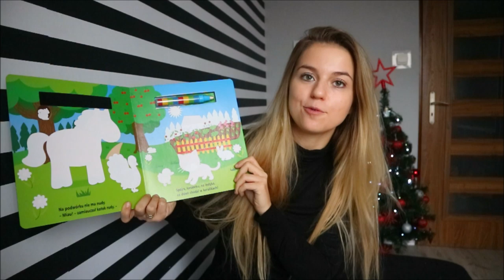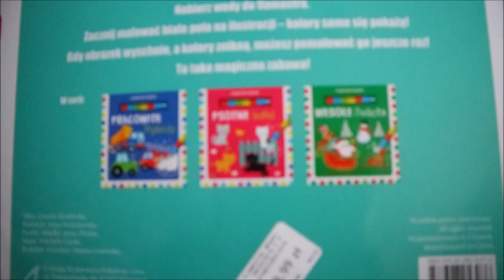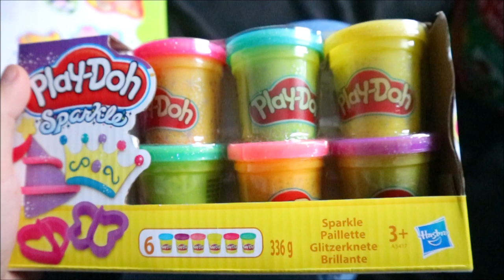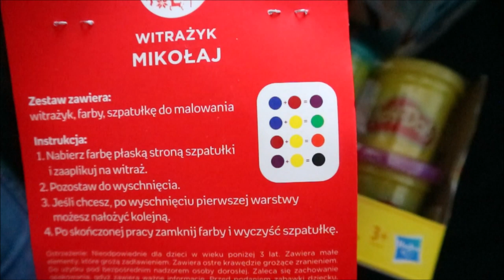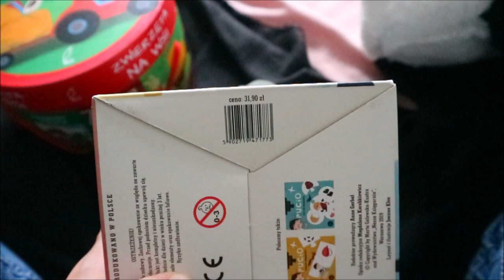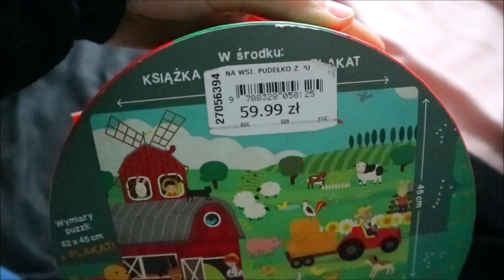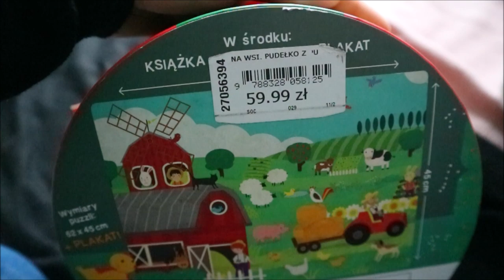EMPIK - Prezenty Świąteczne dla dzieci , które rozwijają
Film powstał przy współpracy z Empik